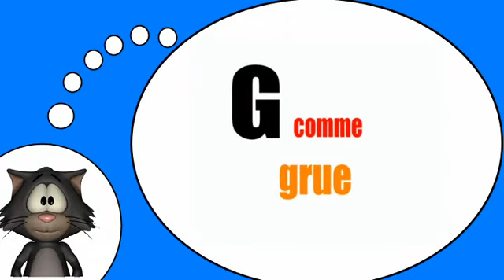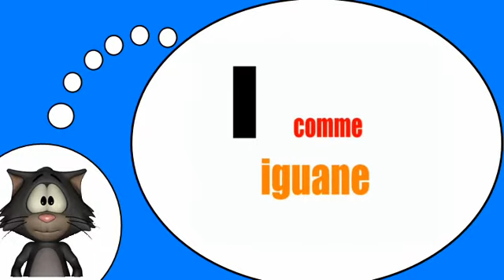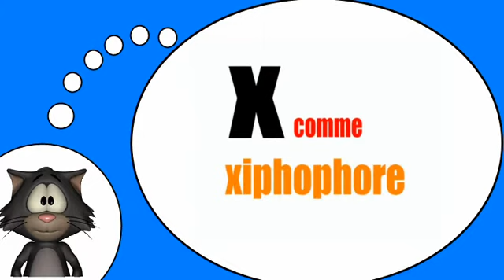Ich liebe die Französisch = Das Alphabet